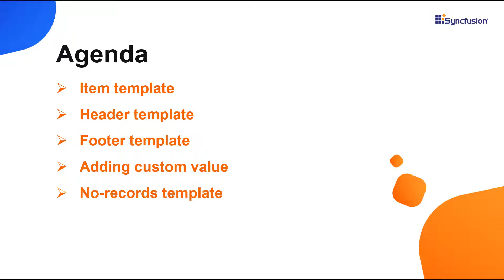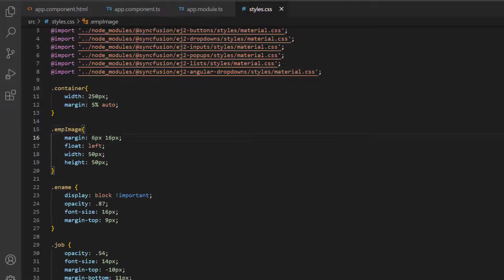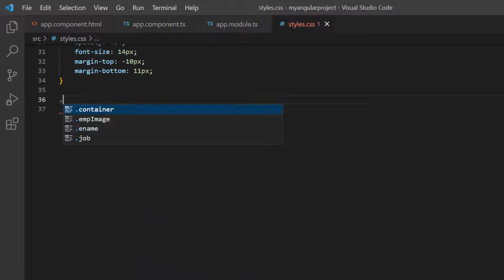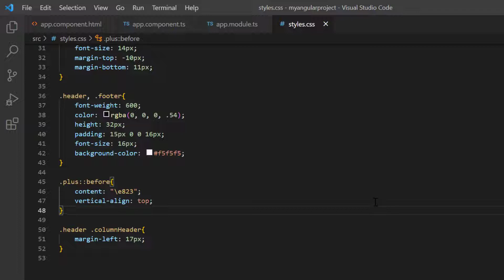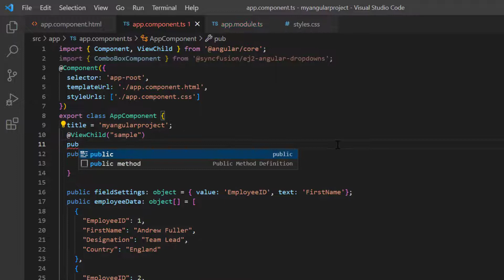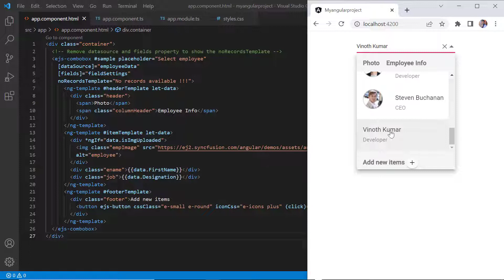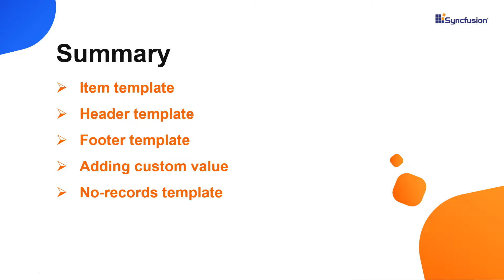Customize the Angular ComboBox Using Templates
Learn how to customize our Angular ComboBox list items, values, header, and footer using templates. You will also learn how to add custom values to the ComboBox popup list using templates.

If you need a trial license key, start a Angular trial from your Syncfusion account and then obtain a trial license key from the downloads

BOOKMARK DETAILS
[00:00] Introduction
[01:08] Item template
[01:58] Header template
[02:34] Footer template
[03:31] Adding custom value
[05:13] No-records template